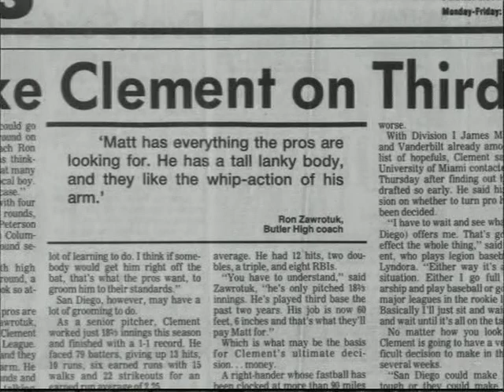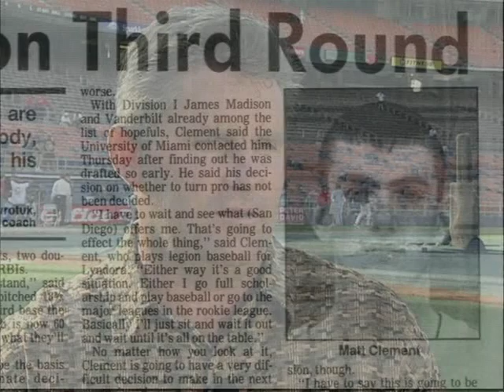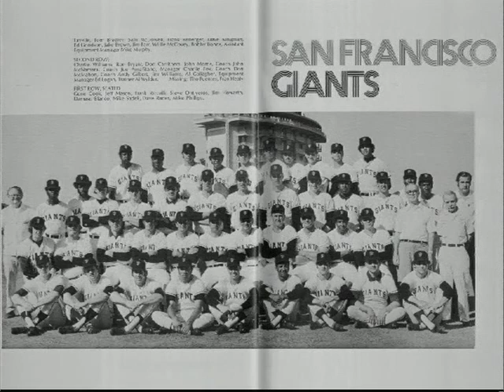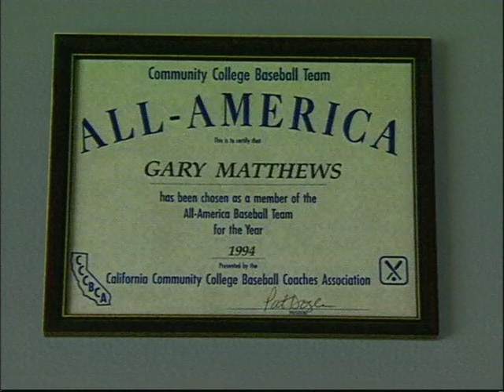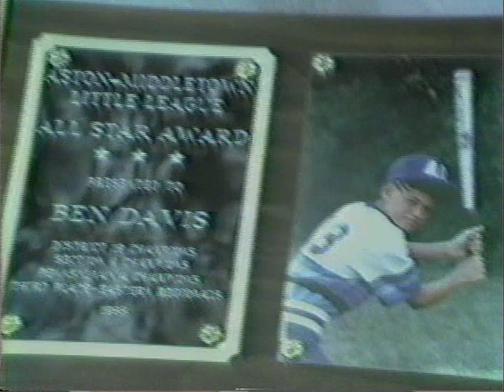016 Padres Future One on One with Jane Mitchell Show 16 (1999)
Padres Future One on One with Jane Mitchell Show 16 (1999)
(For more about One on One, visit JaneMitchellOneOnOne.com )